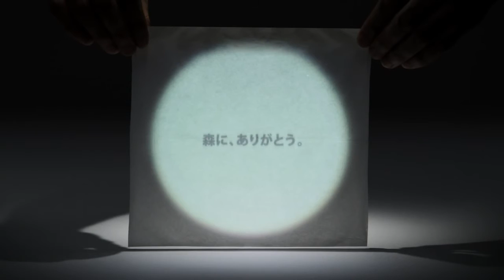Tissue Animals nepia